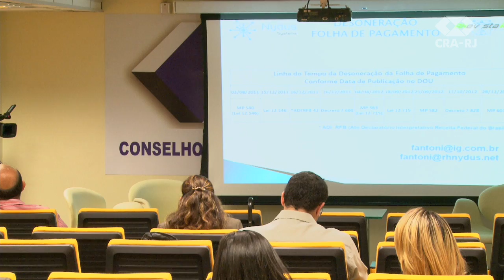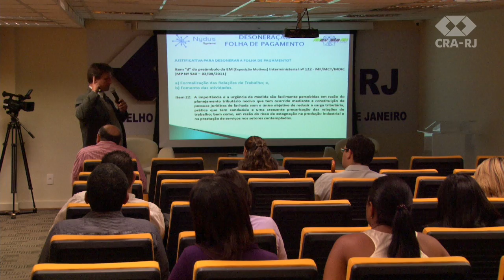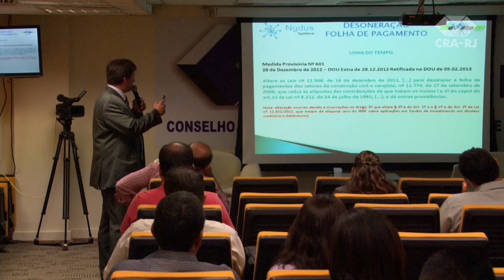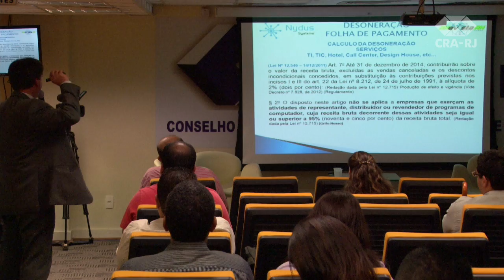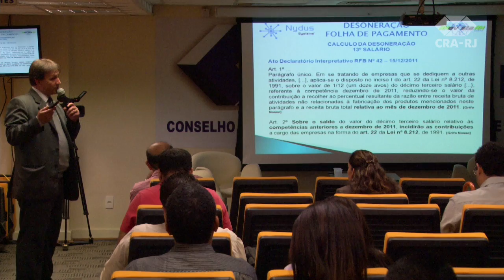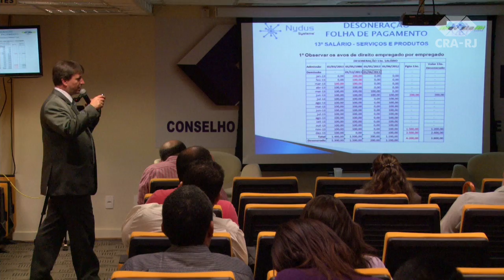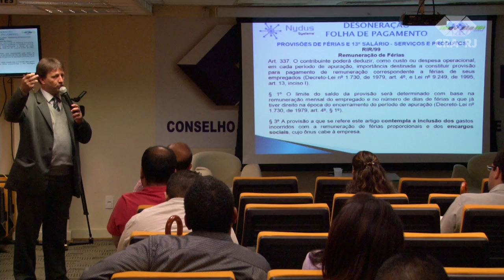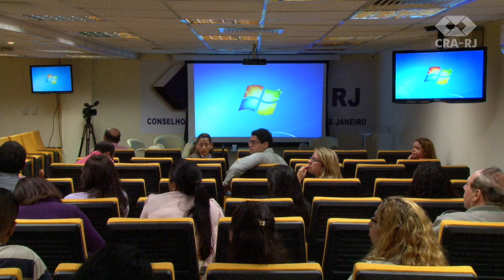Palestra - Desoneração da folha de pagamento 19/03/2013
Palestra com o Adm. Odair Fantoni  sobre Desoneração da folha de pagamento no auditório Gilda Nunes no CRA-RJ em 19/03/2013